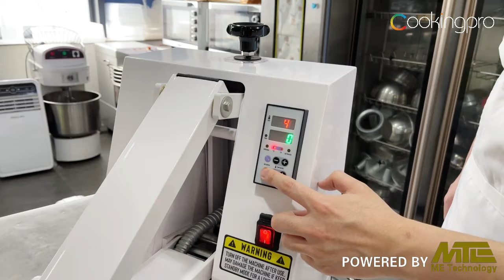FOOD PREPARATION MACHINE | DOUGH PRESS | DUAL HEAT | CLAMSHELL | BAKERY MACHINES AND EQUIPMENT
Have you thought using dough press to improve your pizza shop?

The dough presser will press your dough into perfectly uniform pizza bases and is a huge time saver when pressing out dough balls for pizza-making.

Standard Features
*Stainless steel construction
*Electronic control of the plates temperature
*High hourly production, up to 300 pizzas hour, without the use of specialized labor
*Mechanical control of the dough thicknes